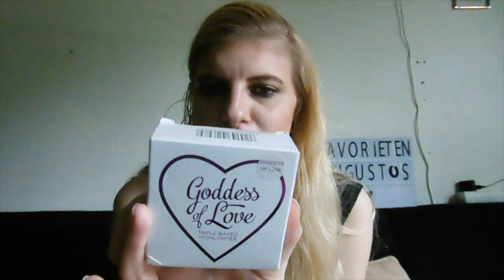Favorieten Augustus 2017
Ik laat mijn favorieten producten van augustus zien.